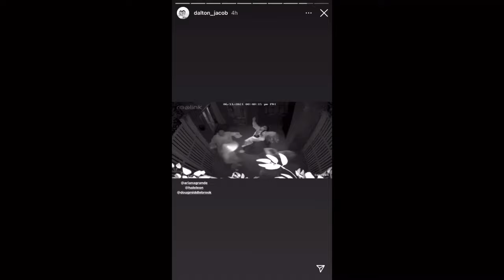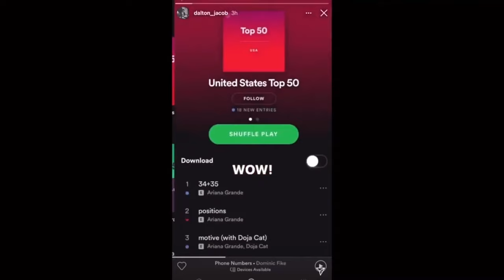Ariana Grande & Dalton Gomez cute moments